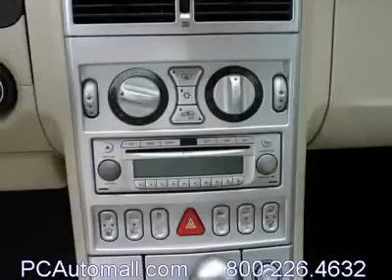2005 CHRYSLER CROSSFIRE Port Charlotte, FL 37769B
2005 CHRYSLER CROSSFIRE Port Charlotte, FL
Stock

Don't miss this 2005 Chrysler Crossfire. It's equipped with  transmission and features a Black Clearcoat exterior. With 53694 miles, you'll want to take this car home. Make a great choice today.